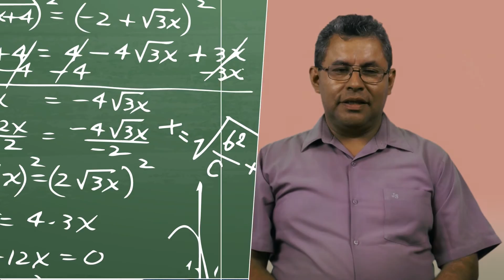Álgebra 17 Ejercicios (CEPUSM)